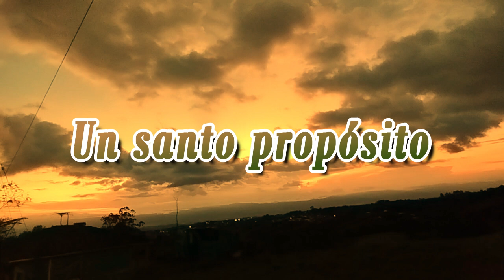Septiembre 13 - Un santo propósito - Conflicto y valor - Elena G de White